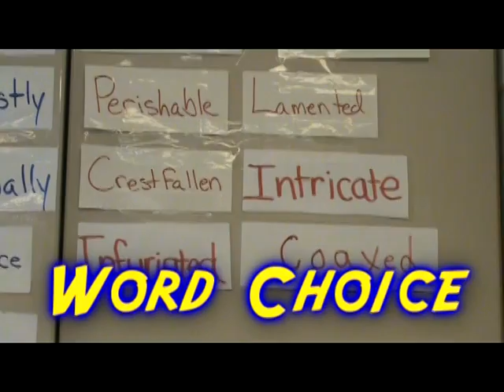Teacher Feature Episode 5 - Word Choice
Episode 5 of Teacher Feature.  This is the start of what I call the "Vacation Trilogy."  In this part, I discuss that we've started improving our writing by including TRANSITIONS!!!  However, the students must start taking more risks by ending the usage of boring words such as bad, good, and big.  Instead, they need to start using more sophisticated word choice.

The following material was used for strictly educational purposes only.  All copyrighted material is the property of their respected companies and parties:

Eye On Springfield - Used on The Simpsons: Songs in the Key of Springfield
Tradition! - Fiddler on the Roof